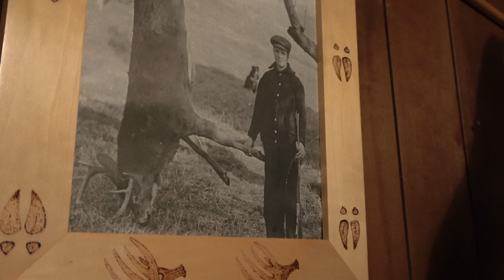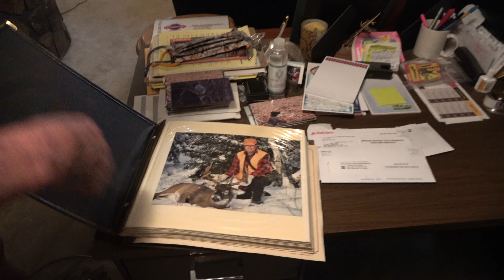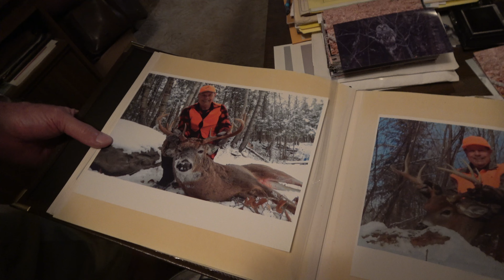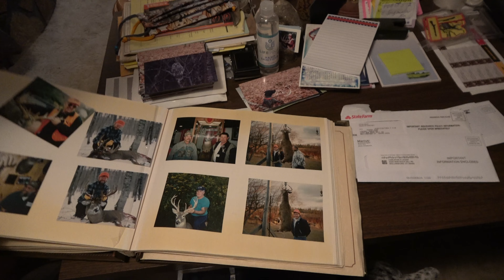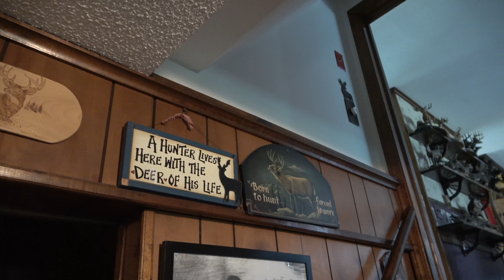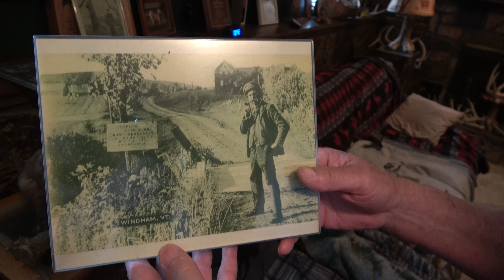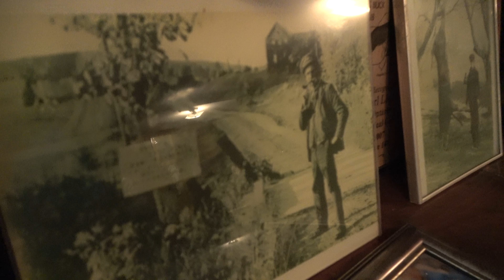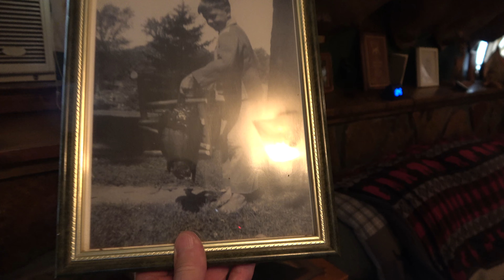CARL LIESER aka Connecticut Carl - Living Legends of Deer Hunting Finale (Part 3 of 3)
In his first ever podcast appearance, Carl Lieser takes a trip down memory lane as he tells stories of the giant whitetail bucks he has taken in the north woods of Maine, Ontario, and Minnesota, among others by tracking, still hunting and calling. He has killed a buck in 8 different decades! Connecticut Carl is also an extremely accomplished shed hunter and artist, and terrific human being. He has more than 30 racks in his trophy room from the mature bucks he has killed, including 15 200lb bucks and many more that were just a shade under. What's even more impressive is Carl didn't start to truly hunt mature bucks until he was 47 years old when he killed a giant 160 inch 240lb buck. After that day he was selective on his tracks and bucks which has resulted in a room full of amazing whitetails from the last 30 years of hunting.